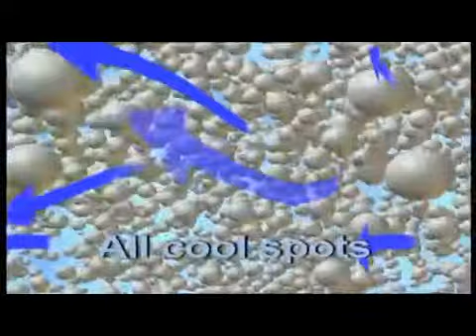"As Seen on TV" - Airmax Pillow + FREE Pillow Cover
Filled with over 65 million air-infused microbeads that automatically adjust to your sleeping position.

1) Unbelievable auto-adapting support for your head, neck and shoulders.
2) Tri-chamber design provides extra comfort however you move.
3) Stay cool material: breathable spandex liner provides cooler sleep.
4) Helps to avoid snoring by allowing the proper alignment of the air passages
5) Helps to avoid headaches as well as neck and shoulder pain.